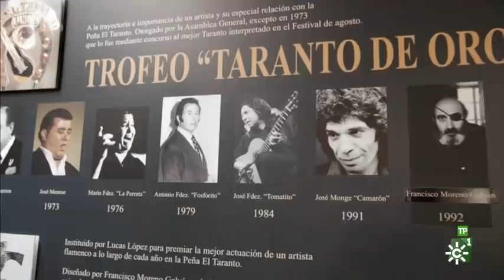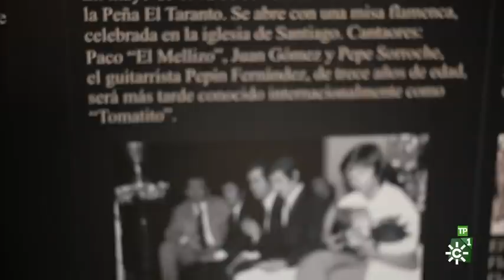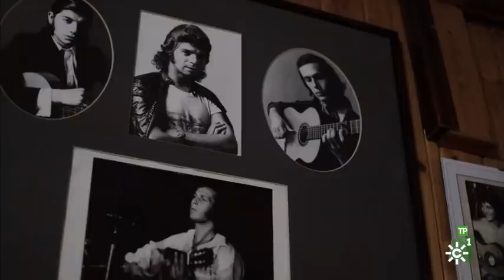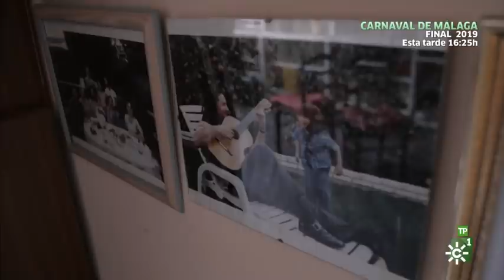Hijos de Andalucía. Tomatito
Hijos de Andalucía es una serie documental que narra trayectorias de hombres y mujeres cuyas aportaciones científicas, artísticas, sociales o políticas han sido reconocidas por la Junta de Andalucía desde 1983, bajo el título de Hijos Predilectos y Medallas de Andalucía.
Este programa está dedicado a José Fernández Torres, guitarrista flamenco conocido y reconocido internacionalmente en el mundo del flamenco con el nombre artístico de Tomatito. Nacido en Almería en 1958. Desde pequeñito escuchó el toque de su padre, también llamado Tomate, y el de su abuelo: Miguel Tomate. Es sobrino del legendario tocaor Niño Miguel. A los doce años se traslada a Málaga y es allí donde empieza su carrera musical, actuando en tablaos como la Taberna Gitana, donde no sólo tenía como espectador a Paco de Lucía, sino que además fue allí donde conoció a Camarón.

HJS_TOMATITO